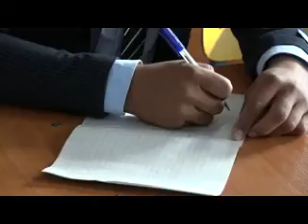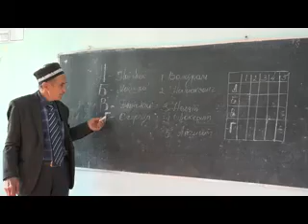Озмунхои фаннии чумхурияви,даври нохияви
Даври  нохиявии  озмунхои фании чумхурияви  чамъбаст гардид.  Озмуни мазкур  дар нохияи Восеъ бо иштироки  540 нафар  довталабон  аз 72 муасисаи  таълими  дар сатхи баланди омодагихо  доир карда шуд.